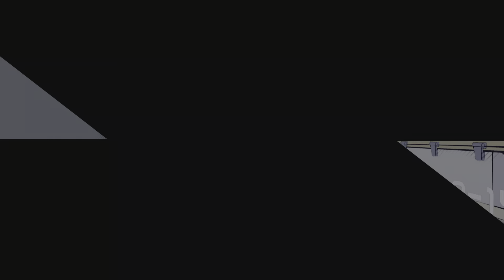Hi-Fi RUSH ~ Parte 3